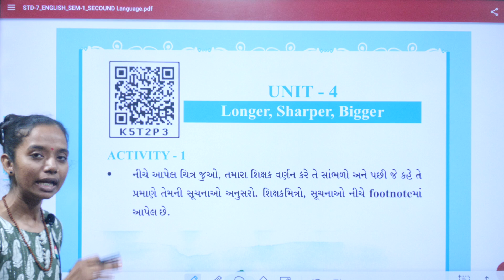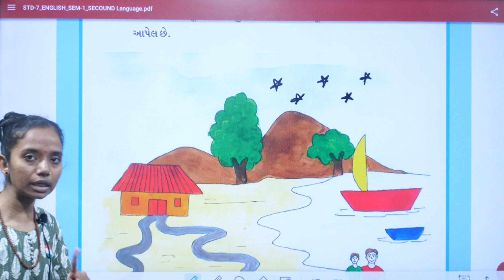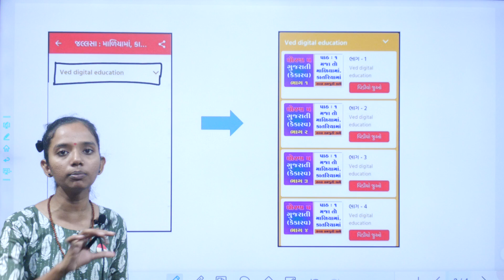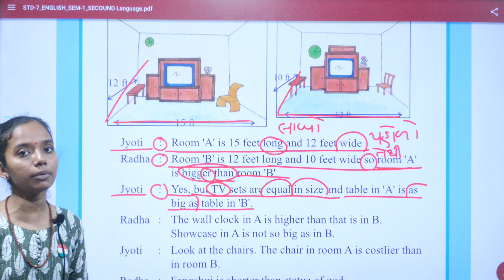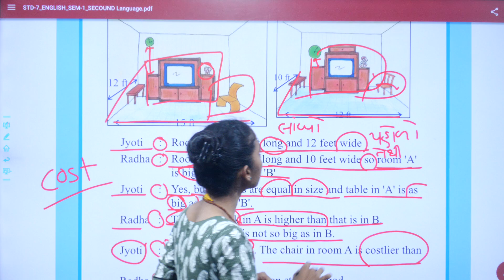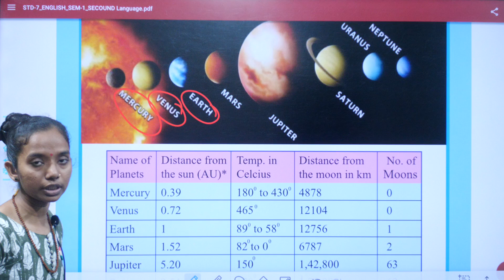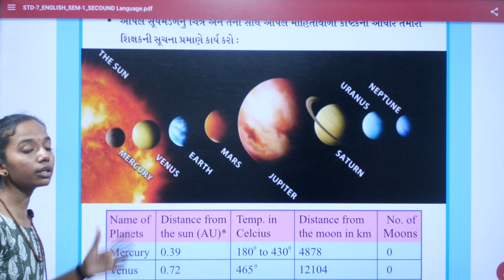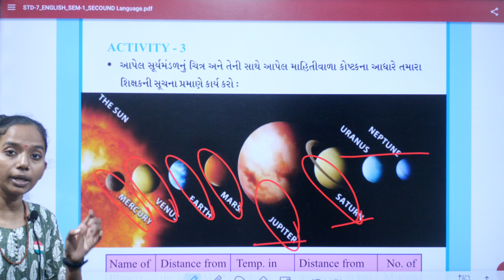Std 7 English Unit 4 Activity 1, dhoran 7 angreji unit 4 activity 1, Std 7 English Unit 4 activity 2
Activity 1,
dhoran 7 english ch 4,

EDUCATION
Hi

👉 ધોરણ - 3
is.gd/P7r9p6

➡️ ધોરણ - 4
is.gd/4sfPIy

➡️ ધોરણ - 5
is.gd/qHdV3H

➡️ ધોરણ - 6
is.gd/ugiA4G

➡️ ધોરણ - 7
is.gd/iNaaiA

➡️ ધોરણ - 8
is.gd/pGTGIx

👉 ધોરણ - 9
is.gd/z5gi8w

👉 ધોરણ - 11
is.gd/ppLz1u

👉 ધોરણ - 12
is.gd/WluqI5

અથવા